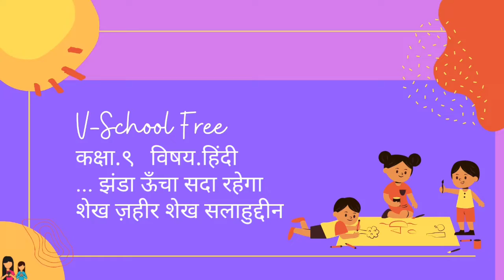9th | Hindi | Poem 12 | झंडा ऊँचा सदा रहेगा | कविता वाचन | VSchool